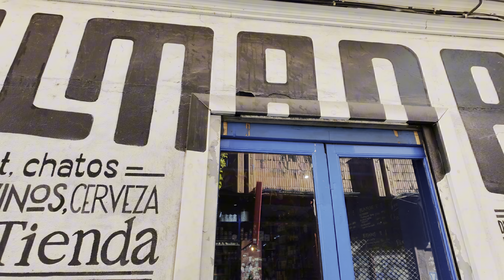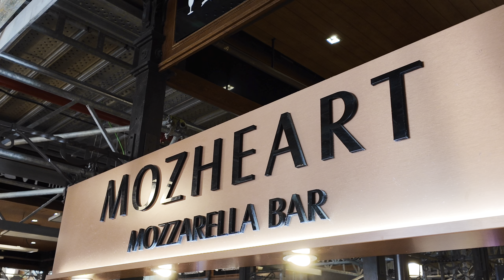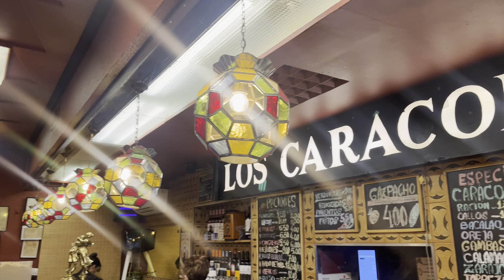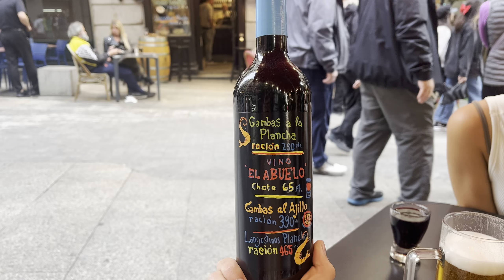Madrid Food Tour - INCREDIBLE FOOD TOUR OF MADRID!! best tapas + best restaurants in Spain!!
MADRID, SPAIN - Madrid is an absolute must try destination for anyone who loves to eat great food! From amazing tapas, to fresh seafood, and extravagant markets, Madrid has something for everyone! Today we are going on an incredible food tour in Madrid!

A massive thank you to @markwiens for inspiring multiple stops on this tour!

La Colmada (Calle del Espiritu Santo, 19) - This place is the perfect example of why you will love the food in Madrid! Fresh food served humbly on shareable plates! La Colmada really lets the fresh seasonal ingredients do the talking. A great first stop for anyone visiting Madrid, Spain!

The Markets - So, the first market we went to is called the Antón Martín Market (C. de Sta. Isabel, 5, Centro, 28012 Madrid, Spain). This is where we picked up the Produce for our picnic. It has a very localized feel to it, as if it hasn’t been nearly as discovered as the world famous Mercado de San Miguel (Pl. de San Miguel, s/n, Centro, 28005 Madrid, Spain). Even though the Mercado de San Miguel get very busy, and can be pricey, it’s DEFINITELY worth a visit! What a historical and beautiful place to share food with friends, family, and complete strangers! That’s the beauty of these markets to me. I love the hustle and bustle of a local market!

Bugao - Restaurante en Madrid (Calle de María de Molina, 4, Salamanca, 28006 Madrid, Spain) - Bugao is by no means a “hidden gem” or a hole in the wall. The restaurant is absolutely stunning, and it has been acknowledged by many of the most esteemed institutions, such as the Michelin guide. With that being said, Bugao still outperformed my expectations. The dishes were all very tastefully done, and they did a great job of upholding the integrity of the seafood they served. If you like seafood, add this to your Madrid itinerary!

Casa Amadeo Los Caracoles (Pl. de Cascorro, 18, Centro, 28005 Madrid, Spain) - Insitution. That is the word that comes to mind when I think of this establishment. Headed by Amadeo Lazáro, it’s safe to say the place is in good hands. He’s in his mid 90’s and has been running the restaurant since 1972. If you want a real feeling of Madrid, this is your place to be!

La Casa Del Abuelo (C. de la Victoria, 12, Centro, 28012 Madrid, Spain) - This was yet another restaurant that I must attribute to Mark Wiens! I watched him eat here months ago and knew I would eventually be doing the same. The garlic shrimp is truly a near perfect balance of flavor, and the house wine is a must try!

Madrid, Spain is, and will always be a culinary hotspot for travelers around the globe!

Thanks so much for tuning in, let me know where we should eat next!